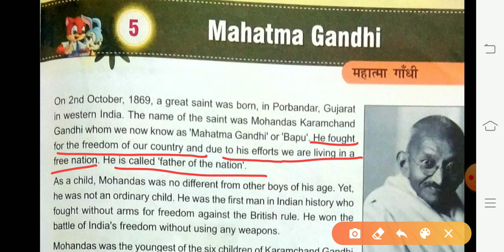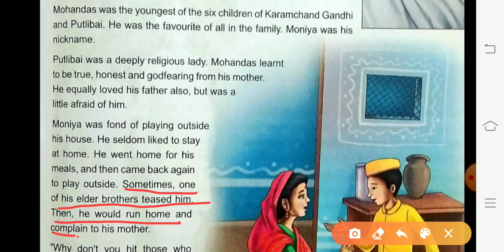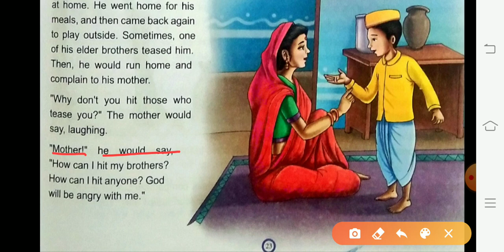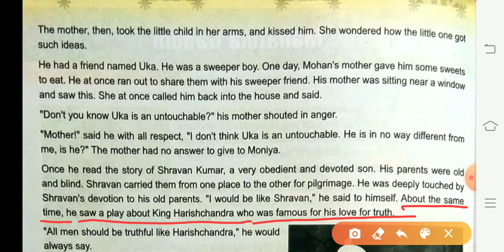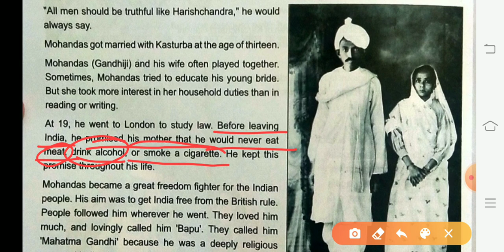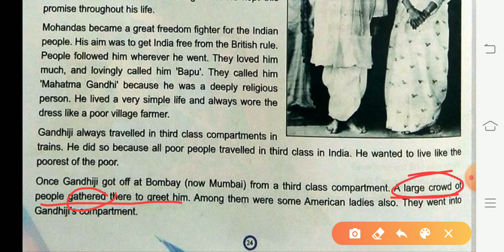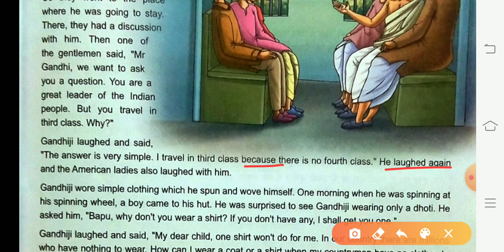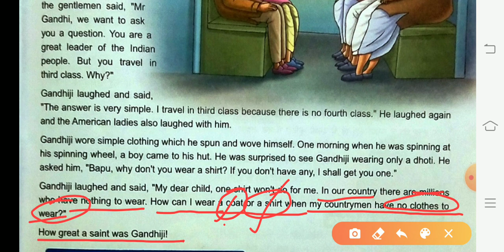Class - VIII chapter -5 Mahatma Gandhi.